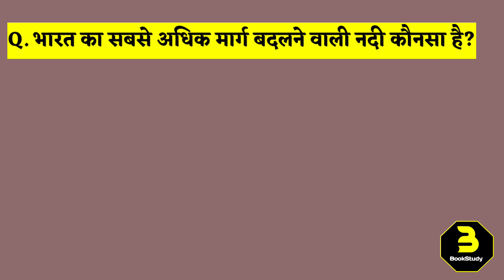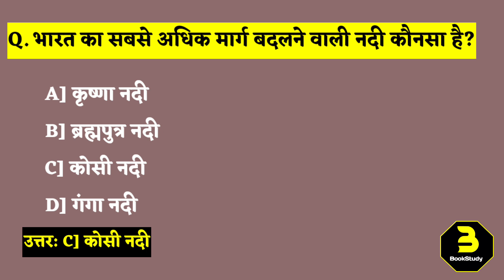भारत का सबसे अधिक मार्ग बदलने वाली नदी कौनसी है? Bharat ka sabse adhik Marg badalne wali Nadi